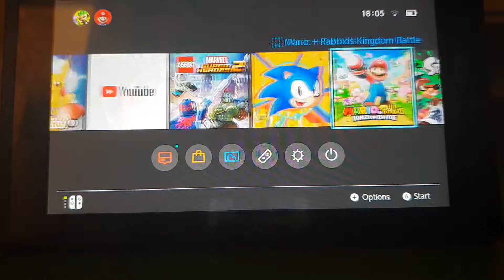A normal fortnite Battle Royale game